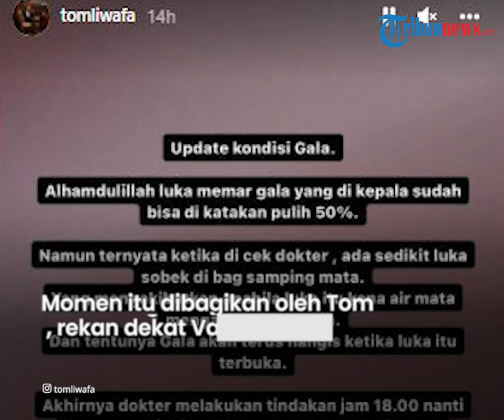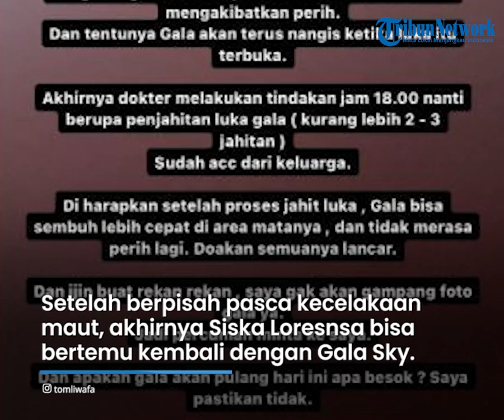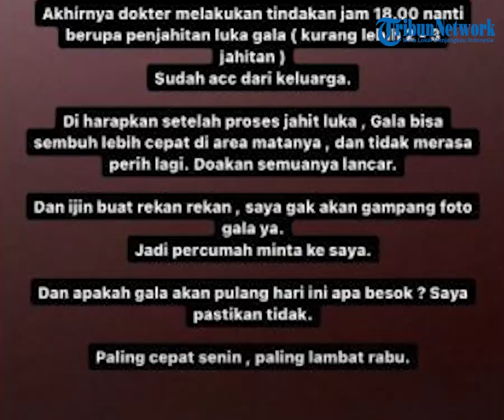Haru! Pengasuh Anak Vanessa & Bibi Bertemu Gala Sky di RS, Kondisinya Alami Patah Jari & Copot Gigi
TRIBUN-VIDEO.COM - Pengasuh anak Vanessa Angel, Siska Lorensa akhirnya bertemu Gala Sky Ardiansyah, usai kecelakaan maut di Tol Nganjuk terjadi pada Kamis (4/11/2021).

Keduanya sempat berpisah, Gala Sky menjalani perawatan di RS Bhayangkara Surabaya.

Sementara Siska Lorensa dirawat di RS Dr. Soetomo, Surabaya.

Momen bahagia sekaligus mengharukan itu dibagikan oleh  Tom Liwafa, rekan dekat Vanessa dan Bibi Ardiansyah dalam unggahan di Instagram Story, Sabtu (6/11/2021).

Setelah berpisah pasca kecelakaan maut akhirnya Siska bisa bertemu kembali dengan Gala Sky.